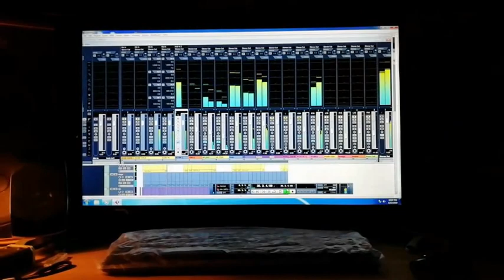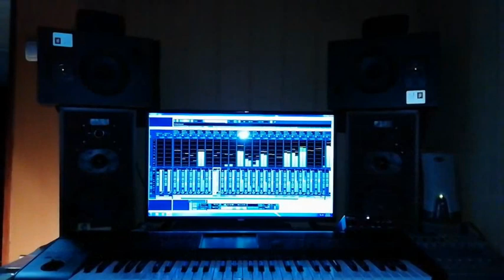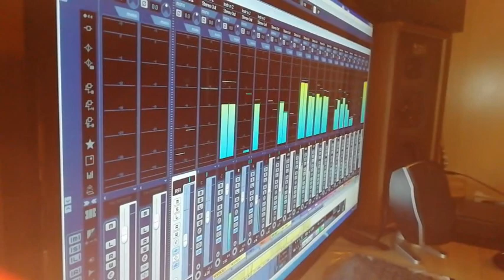NOVO NOVO - GORAN MILIĆ KIŠMI - KUL KOLO - STUDIO I ARANŽMAN SAŠA SINKIĆ 2019